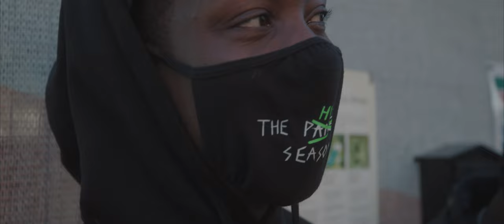Cassa - Hear me Out (Music Video)